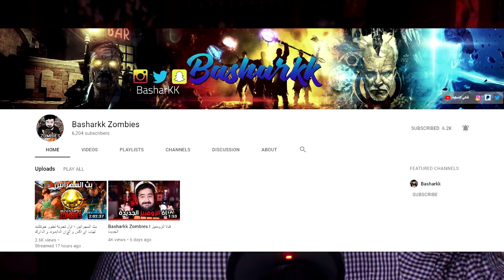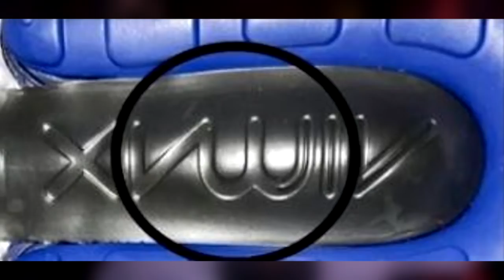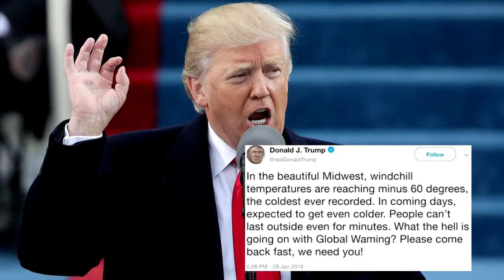شركة نايك تسيئ لأسم الله , و لعبة انثم تغضب الاعبين قبل نزولها ؟! - أغرب اخبار الأسبوع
أخر فيديوهات  :

اليوتيوب يحذف مقاطع فضح الماسونية؟! و يوتيوبر يخسر 5 مليون ريال بسبب يوتيوب و اخبار اكثر!

شرح احداث قصة الزومبيز في بلاك اوبس 4 .. شادو مان طيب ؟ (الجزء الأخير وأخر فيديو زومبيز في القناة)

شرح احداث قصة الزومبيز في بلاك اوبس 4 .. بعد كسر الدائرة و موت ركتوفن (الجزء الاول)

أسمع كل اغاني بيركات الزومبيز الي تم حذفها من بلاك أوبس 4 و مابين زومبيز قادمين ؟! 😲

رجوع علكة المدمن و بيرك النيوك الأصلي و ماب القادم مو نيوكتاون.. تفاصيل تحديث بلاك أوبس 4 زومبيز !